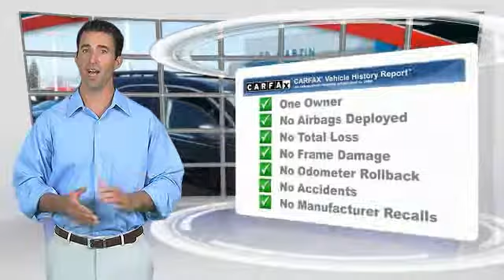2017 Chevrolet Equinox 431779A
2017 CHEVROLET EQUINOX Anderson, IN
Stock# 431779A

2017 Chevrolet Equinox LT Mosaic Black Metallic CARFAX One-Owner. Clean CARFAX. Great Vehicle History, GM Certified comes with 12mo/12k mile Bumper to Bumper, and 6 yr/100k Powertrain Warranty, Equinox LT 1LT, 2.4L 4-Cylinder SIDI DOHC VVT, Mosaic Black Metallic, 8-Way Power Driver Seat Adjuster, Air Conditioning w/Automatic Climate Control, Black Accented Grille & Rear Fascia, Black Roof Rack Cross Bars, Convenience Package, Heated Driver & Front Passenger Seats, Leather-Wrapped Steering Wheel w/Audio/Cruise Ctrls, Memory Settings For Driver Seat & Exterior Mirrors, Midnight Edition, Perforated Leather-Appointed Seat Trim, Power Tilt-Sliding Sunroof w/Express-Open, Remote Vehicle Starter System, Wheels: 18 Aluminum 5-Spoke Black Slot Painted. Odometer is 9381 miles below market average! 31/21 Highway/City MPGEd Martin The Only Name You Need to Know!!! Serving Indianapolis, Carmel, Fishers, Zionsville, Anderson, Pendleton, Greenwood, Avon, Fort Wayne,Terre Haute, Muncie, New Castle, Bloomington, and Cincinnati.